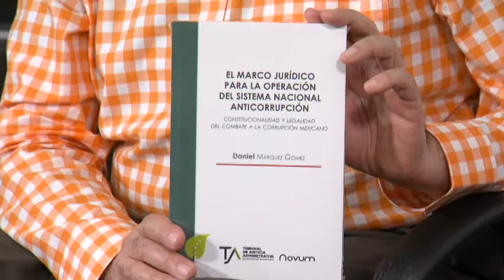Interzona: Termina Guillermina Valdovino su ciclo al frente del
Concluye su período 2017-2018 al frente de ese órgano jurisdiccional.